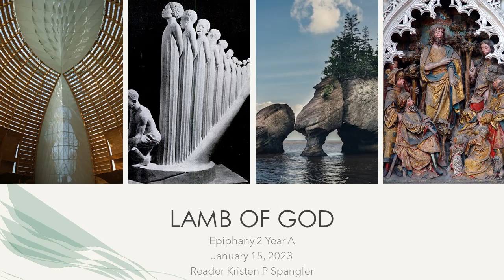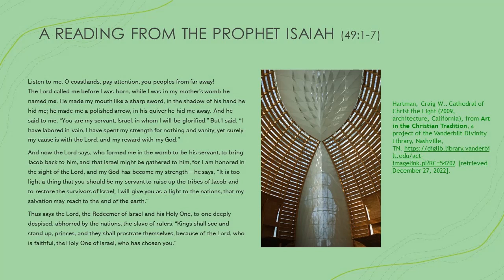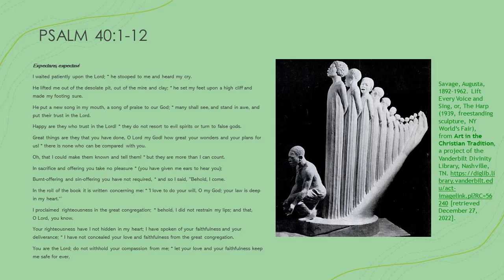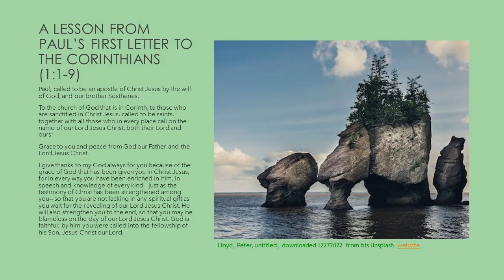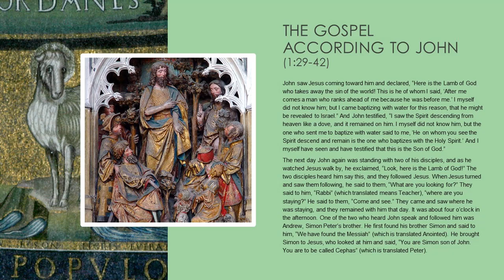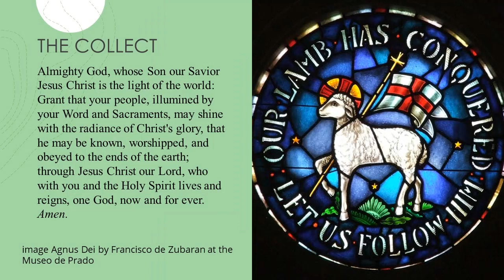Lamb of God 2023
Epiphany 2 Year A
January 18, 2023
Reader Kristen P Spangler